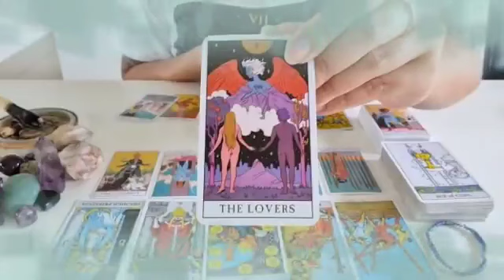تاروت برج العذراء من 19 إلى 26 أكتوبر 2024 🔥 نيران حبك♥️مشتعله فيه🔥أنت نقطة ضعفه👌ولا يمكن أن يعيش..🤭